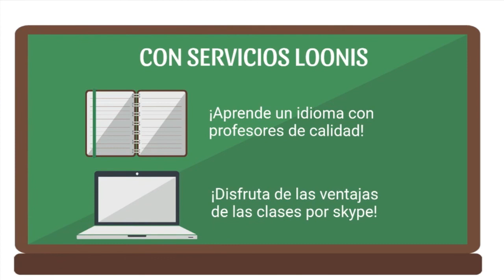260 FRIDA KAHLO PERSONAJES CON HISTORIA LA SEXUALIDAD FEMENINA RADIO